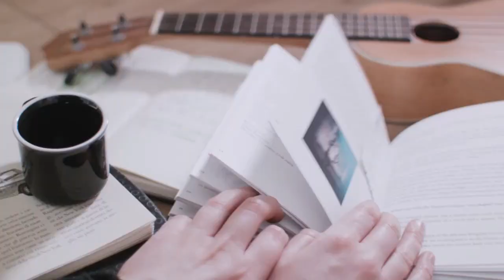decubrete tu mismo sale y busca tu sueño